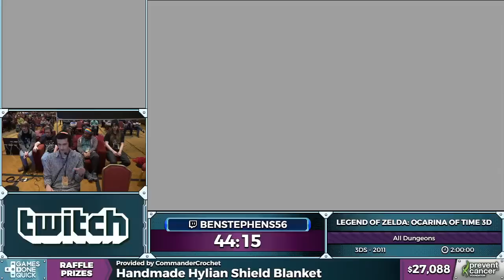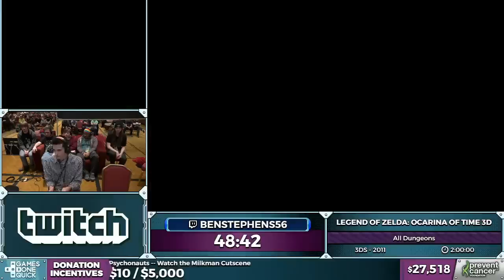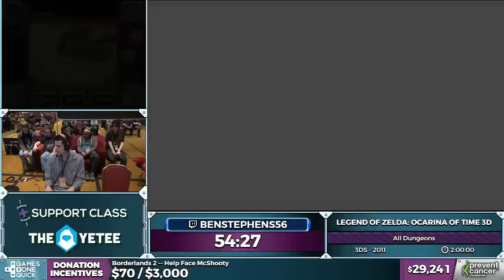LoZ: Ocarina of Time 3D by Benstephens56 in 1:57:23 - AGDQ 2017 - Part 2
Runner introduction starts at 7:00